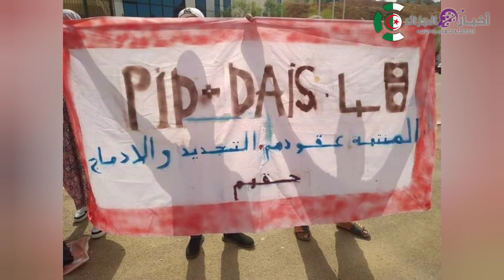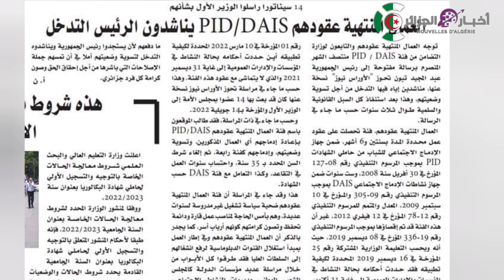وقفات لأصحاب العقود المنتهية pid-dais أمام مقرات الولايات 9 أوت 2022 /شروط_منحة_البطالة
ا#العقود

العقود المنتهية
العقود المنتهية لاداس
العقود المنتهية ومنحة البطالة
العقود المنتهية pid و dais
العقود المنتهية اليوم
العقود المنتهية daip
العقود المنتهية pid
العقود المنتهية 2022
وقفة العقود المنتهية اليوم
مصير العقود المنتهية
اصحاب العقود المنتهية لاداس
صوت العقود المنتهية
جديد العقود المنتهية 2022
جديد العقود المنتهية 2021
جديد العقود المنتهية لاداس 2022
العقود المنتهية تستغيث
عقود المنتهية تستغيث
اخبار العقود المنتهية 2022
عقود المنتهية 2022
عقود ماقبل التشغيل
عقود ماقبل التشغيل واصحاب الشهادأت
عقود ماقبل التشغيل المنتهية عقودهم
عقود ماقبل التشغيل dz
عقود ماقبل التشغيل القطاع الخاص
عقود ماقبل التشغيل قطاع التربية
عقود ما قبل التشغيل و الشبكة الاجتماعية
جديد الادماج
الادماج المهني لعقود ماقبل التشغيل
الاثر الرجعي لعقود ماقبل التشغيل
اعلان توظيف
جديد عمال عقود ماقبل التشغيل
اخبار عمال عقود ماقبل التشغيل
زيادة اجور عقود ماقبل التشغيل
ادماج قطاع التربية
الدفعة الثانية لعقود ماقبل التشغيل
منحة البطالة
منحة بطالة
منحة البطال
افريل 2022
ملف منحة البطالة
عقود الإدماج
الإدماج
zitout 2022
المرسوم التنفيذي
الشبكة الإجتماعية
توضيح
عضو مجلس الأمة
كلام سيناتور
التسوية
صدور القرار
dais
pid
المنتهية عقودهم لاداس
العقود المنتهية
جديد
بث مباشر
وزير العمل والضمان الإجتماعي
عقود التشغيل المنتهية صلاحيتهم
عقود العمل
عقود التشغيل
التقاعد المسبق في الجزائر 2022
منحة التقاعد في الجزائر 2021
جديد التقاعد في الجزائر 2022
جديد التقاعد في الجزائر
التقاعد التكميلي في الجزائر
التقاعد المسبق في الجزائر 2021
التقاعد في الجزائر 32 سنة عمل
عقود جهاز النشاط الاجتماعي
جديد عقود الإدماج
وزير الداخلية يكشف جديد عقود الإدماج
agerie
ال
عقود الإدماج المهنية
عقود الإدماج الإجتماعي
جديد عقود الإدماج في الجزائر
منحة البطالة في الجزائر 2022
منحة البطالة في الجزائر 2022 الجريدة الرسمية
منحة البطالة للمرأة المتزوجة
منحة البطالة فوق 40 سنة
منحة البطالة يوم المقابلة
منحة البطالة في الجزائر 2022 النهار
تبون يتكلم عن منحة البطالة
كيف يتم التسجيل في منحة البطالة
منحة البطالة والسن
منحة البطالة اليتامى
وثائق منحة البطالة للمرأة المتزوجة
البطالة 2022
أجور العمال
عمال عقود التشغيل المنتهية صلاحيتهم